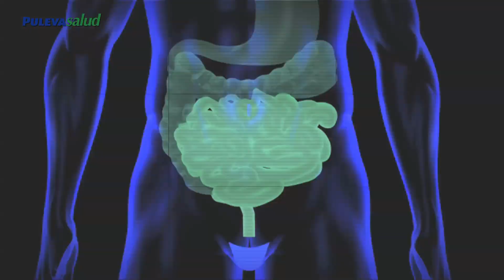Alimentos anticancerígenos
Consejos sobre alimentación que ayudan a tener una vida más saludable y en la prevención de enfermadades. La Dra. Nines Almazán, médico de atención primaria, logopeda y experta en Nutrición, nos lo cuenta.